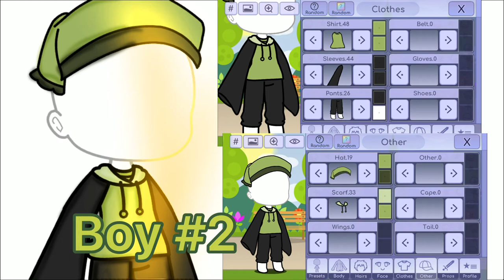Pajamas ideas for GLMM or for no reason lol